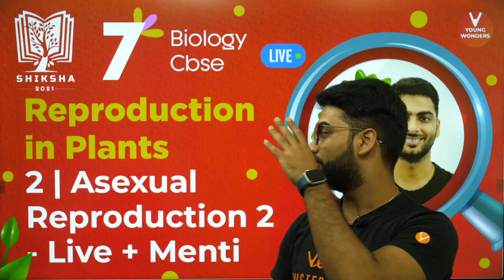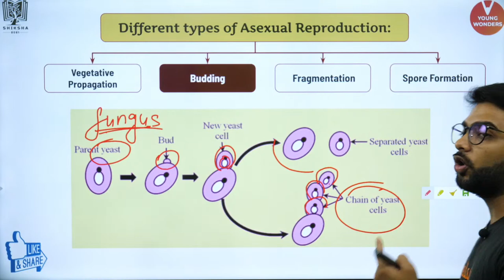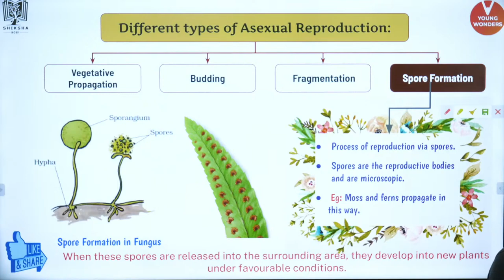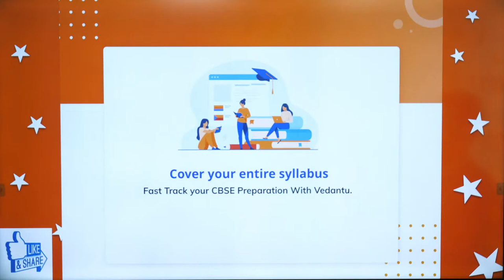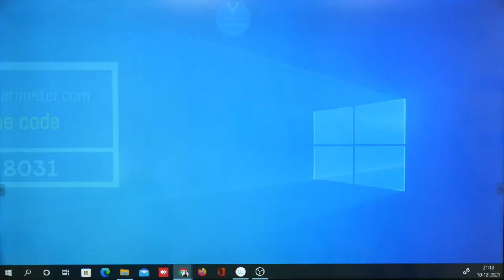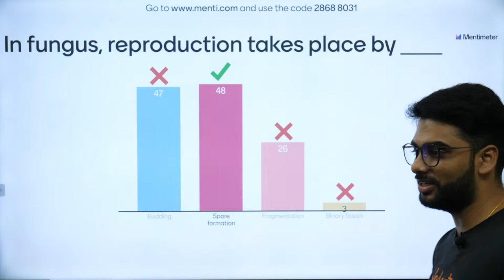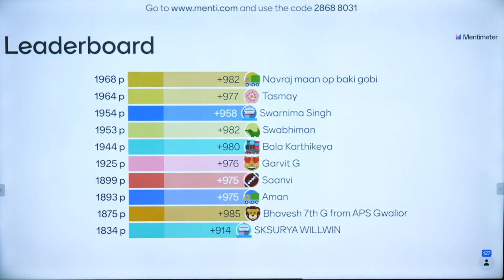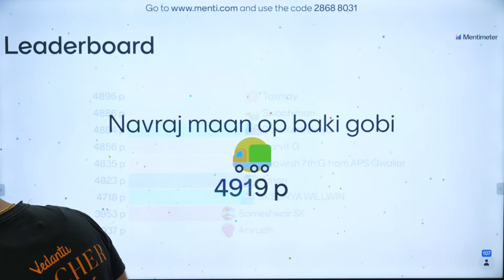Reproduction in Plants L2 [Asexual Reproduction P2 & Live Menti] Class 7 Biology Ch 12 - Pritesh Sir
Pritesh Sir Breaks Down the chapter of Biology Class 7 Science Chapter 12 Reproduction In Plants through this live session which not only includes “Asexual Reproduction” but also the explanations of the whole MCQ questions! Reproduction in Plants L2 [Asexual Reproduction P2 & Live Menti] Class 7 Biology Ch 12 - Pritesh Sir - The NCERT Solutions For Class 7 Science Chapter 12. This Session Contains Questions, Answers, Images, Explanations Of The Complete Chapter 12 Of Science Taught In Class 7 By Pritesh Sir. A Completely Exam-oriented Live Session For Class 7 Students!

➡️ Avail all Exciting Vedantu Courses by clicking on the links below and Get Exciting Offers on Each course 🤑🤑 Hurry Up Now!!!

Reproduction in Plants L2 [Asexual Reproduction P2 & Live Menti] Class 8 Biology Ch 12 - Pritesh Sir:
☛Reproduction in Plants Class 7 Science
☛Class 7 Science Chapter 12 Question Answer
☛CBSE Class 7 Science Asexual Reproduction
☛Asexual Reproduction
☛Asexual Reproduction

I Hope You Guys Enjoyed This Video on Reproduction in Plants L2 [Asexual Reproduction P2 & Live Menti] Class 8 Biology Ch 12 - Pritesh Sir - Pritesh Sir. Any Queries you have? Then drop them in the comment section.